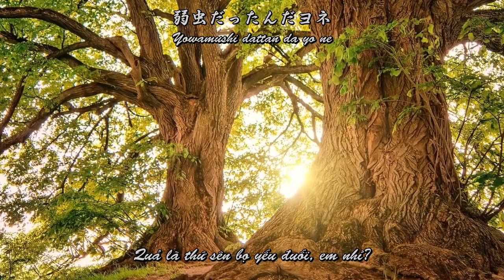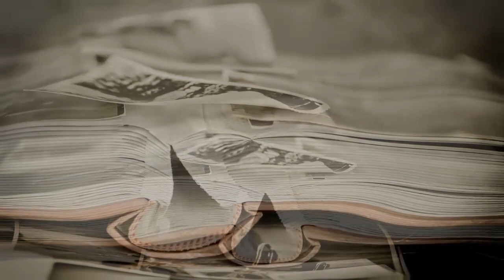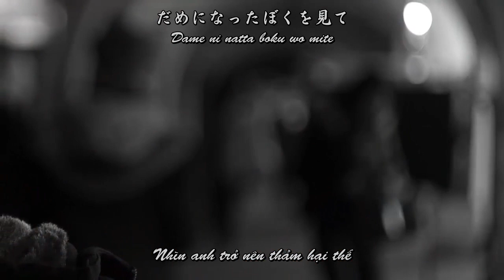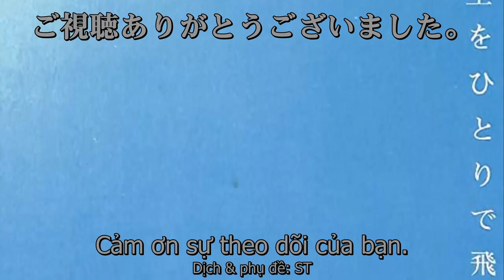[Vietsub]ぼくたちの失敗・森田童子 (Bokutachi no shippai - Morita Dōji)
Except for the translation, all of the materials do not belong to me.
This video is only for sharing and entertainment purpose, not for commercial purpose.

Song: Bokutachi no shippai (ぼくたちの失敗)
Singer: Dōji Morita (森田童子)
Music & Lyrics: Douji Morita (森田童子)
Arrangement: Takahiko Ishikawa (石川鷹彦)
Subtitles: Japanese & Vietnamese translation
Translated by me (ST)

amazon.co.jp/マザー・スカイ-きみは悲しみの青い空をひとりで飛べるか-森田童子-LP盤/dp/B075L3MC9D